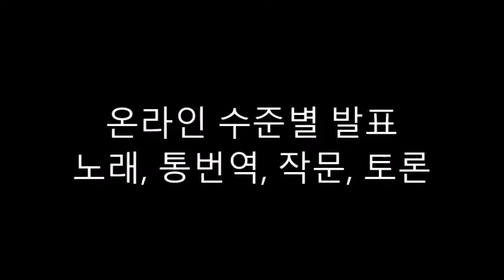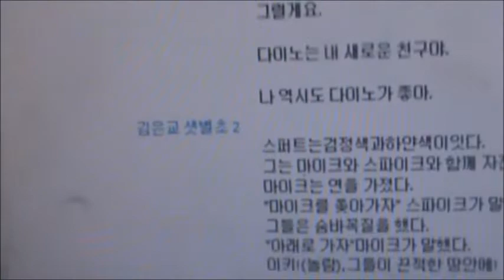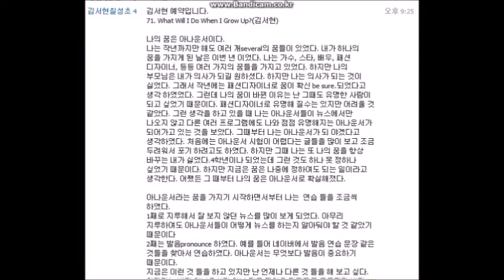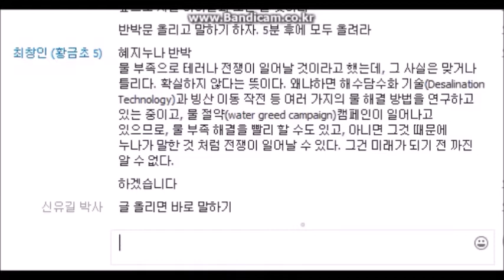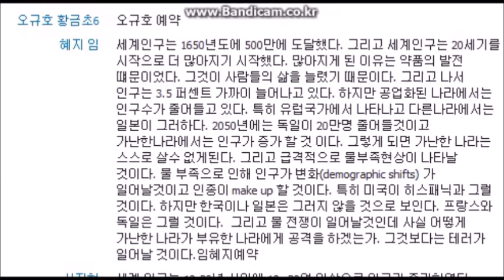2 Weekly, 우리끼리 잘해요